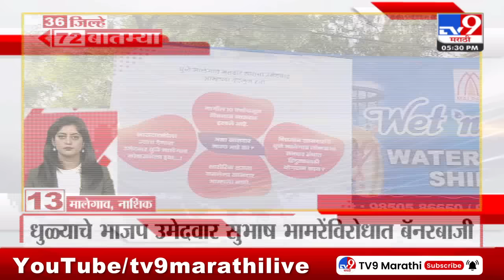36 Jilhe 72 Batmya | 36 जिल्हे 72 बातम्या | 5.30 PM | 22 March 2024 | Marathi News